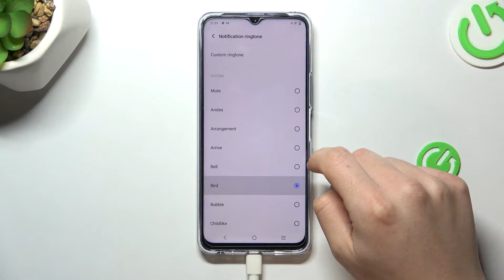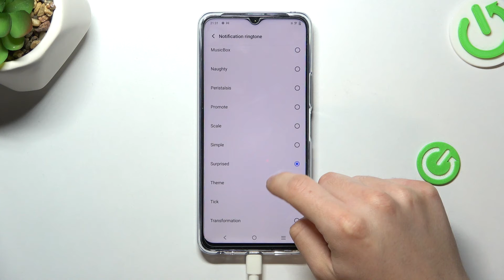VIVO Y76 5G - Notification TONES Checkup / Check All Default Text Tones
Welcome my friends! This is a great opportunity to get to know this phone better before buying it or before taking it out of the box for the first time! We invite you to watch our movie and if you need help with your phone check our other productions or our

How to verify available Notification Tone in VIVO Y76 5G? How to locate list of Notification Tone in VIVO Y76 5G? How to check all Notification Tone in VIVO Y76 5G? How to change Notification Tone in VIVO Y76 5G? How to open Notification Tone settings in VIVO Y76 5G?